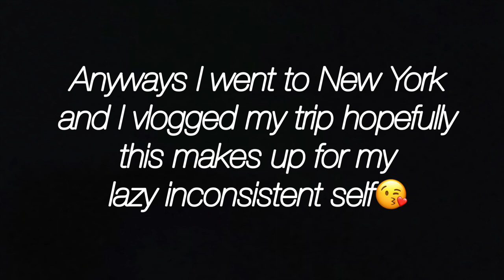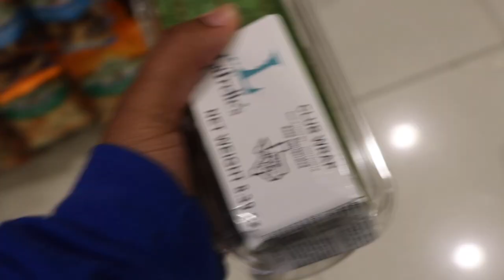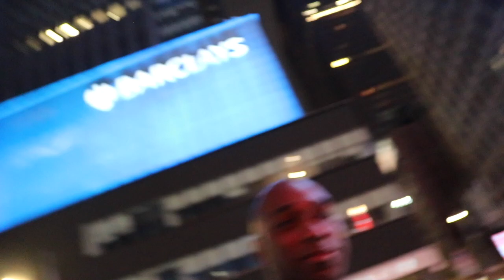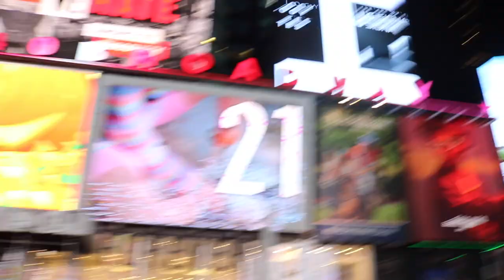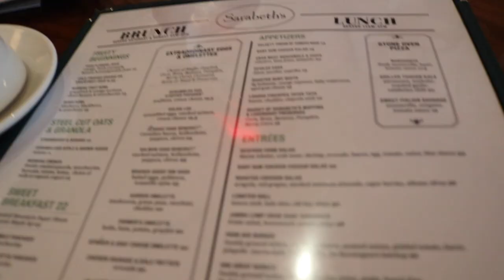CRAZY TRIP TO NEW YORK ~travel vlog~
i took a trip to new york after being dead sick and having to go to the ER but the trip was worth it and i wish i never came back to texas. hope you enjoyed!!